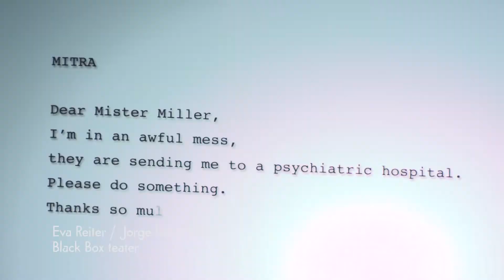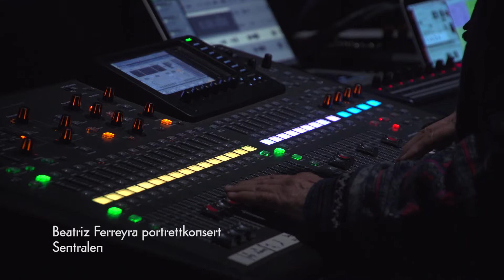Ultima 2018 – Revisited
Høydepunkter fra Ultimafestivalen 2018

Highlights from Ultima Oslo Contemporary Music Festival 2018